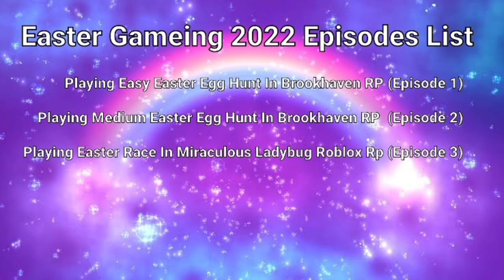Yug C Easter Gameing 2022 - (Official Promo) - Yug C